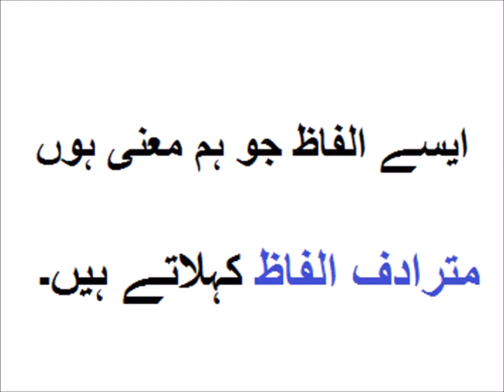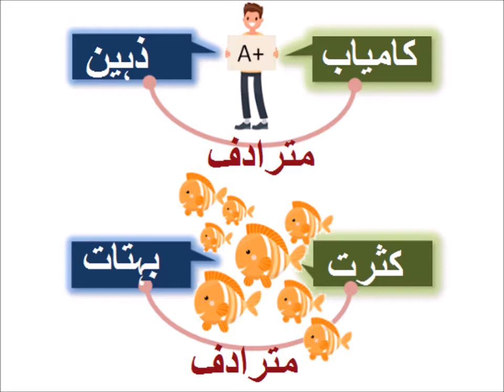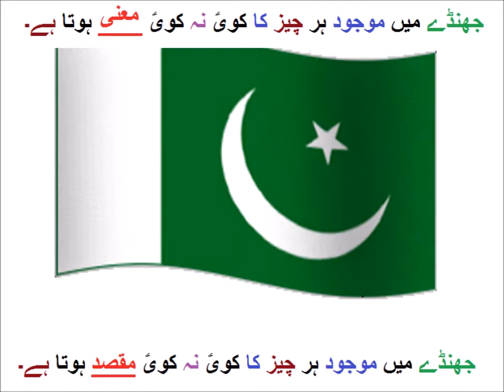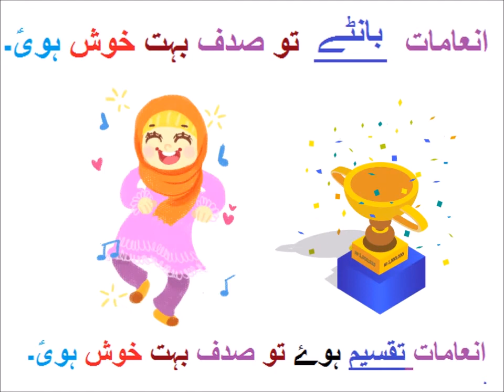Aao urdu seekhain/Mutradif Alfaz/مترادف الفاظ کی تعریف